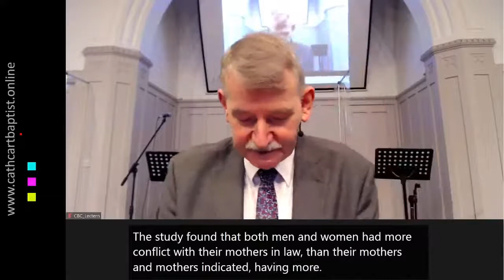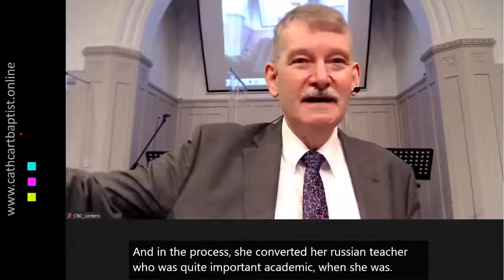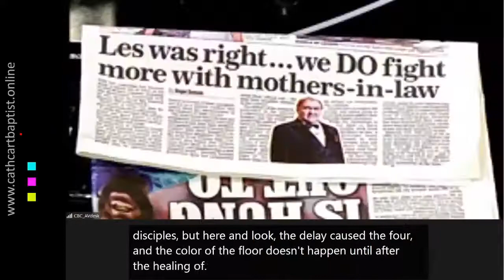Word given during the Gathering of the Church, Sunday 23rd January 2022 - hybrid online & sanctuary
Podcast of the short reflective word given on this week's bothytext Luke 4.38-41 edited from the livestream of our gathering on Sunday through hybrid routes of the sanctuary and online in one act of worship together.

Series: HopefulPlaces (3) At Home
Spring 2022
Word given by Rev. Graeme Clark